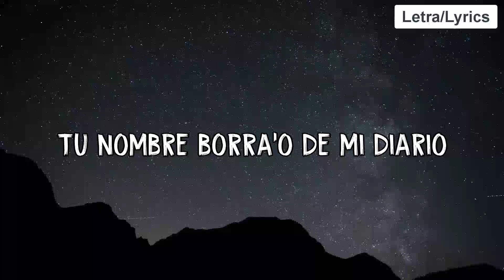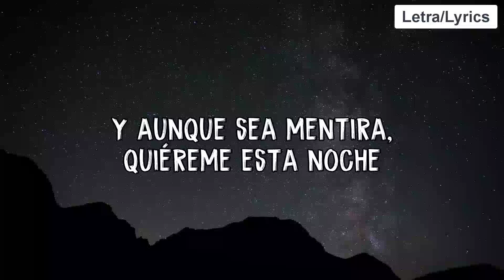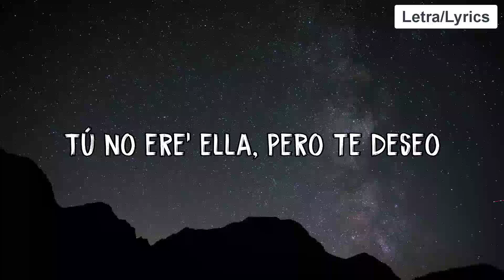Rauw Alejandro - Curame (Letra)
(Letra/Lyrics):
[Coro]

[Post-Coro]
A mi ex la tengo tachá'

[Post-Coro]
Y mi ex la tengo tachá' (¡Yah!)

[Verso 2]
Son las doce y en el agua siguen los bote' (Wuh)
'Tás prendía' en fuego, quiere que me sofoque (Wih)
Si te corre, hacemo' infinita la noche (Ah)
Baila, baila, bailando la hebilla cómo me la guaya (Wuh)

[Coro]
Hace unos días me caí del cielo (Oh-oh)
Quédate cerca de mí, ven, cúrame esta noche (Eh)
Y aunque sea mentira, quiéreme esta noche (Eh)

[Outro]
Rauw
Ra-Rauw
Kenobi
Handsome
Ey
Woh, oh, ey
Yeah, baby